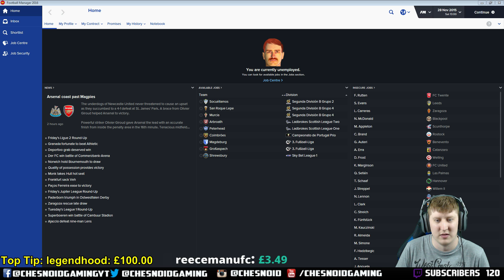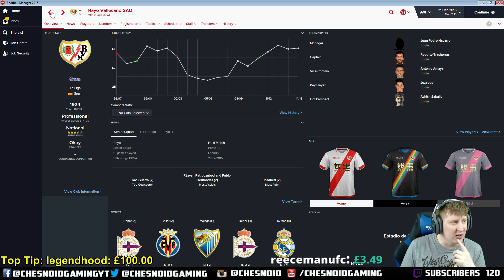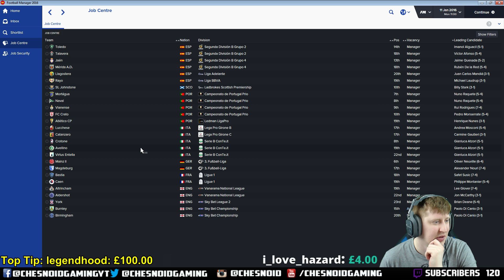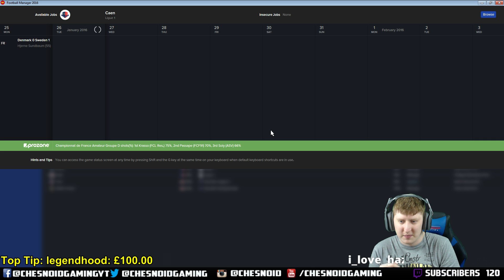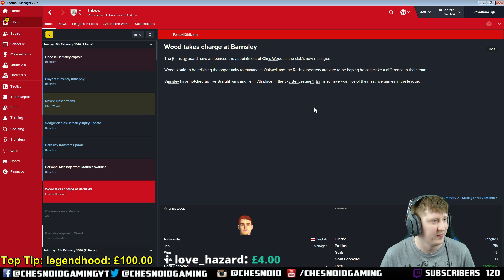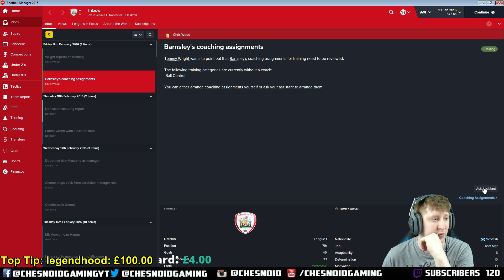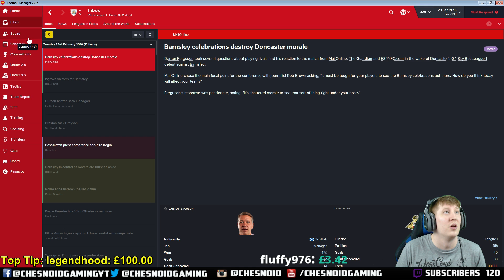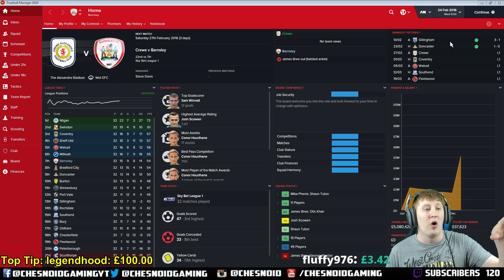Football Manager 2016 | Stream Series Ep132 - GETTING A NEW JOB!!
Send your FanMail to:
Chesnoid Gaming
Ely
CB7 5XG